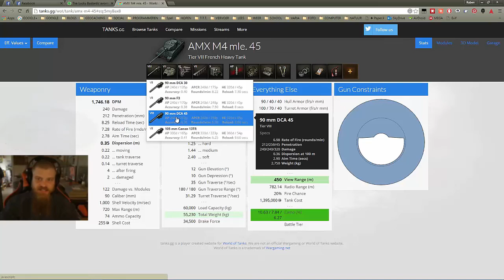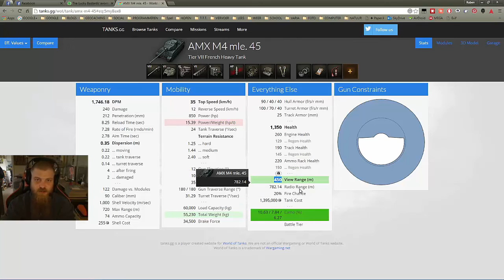Battle Review: AMX M4 Mle.45 met Angel_Arrow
In deze battle zie je vooral hoe Angel_Arrow zijn camo-waarde uitspeelt en op deze manier veel treffers kan maken en dus redelijk wat schade kan veroorzaken aan het vijandelijke team.